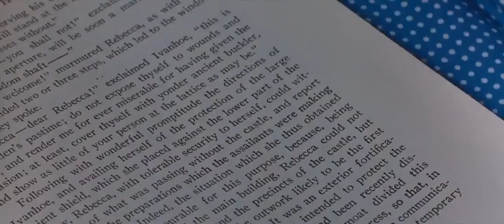Matilda (1996) Matilda Longs For A Friend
From Matilda 1996